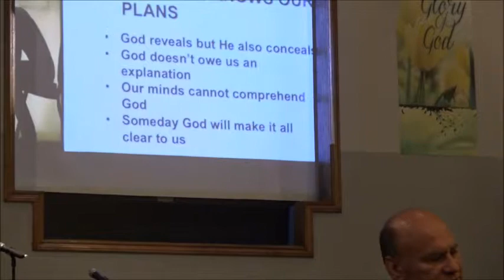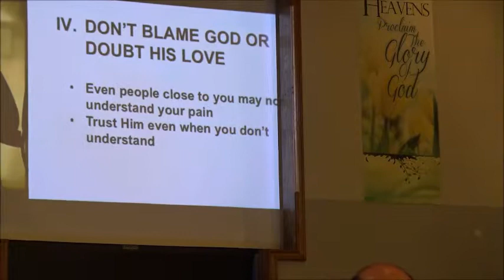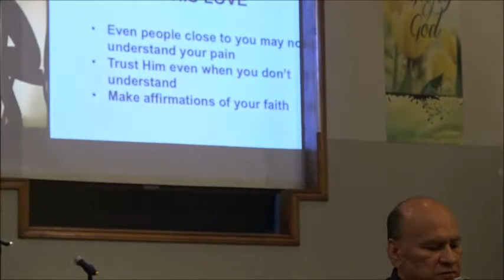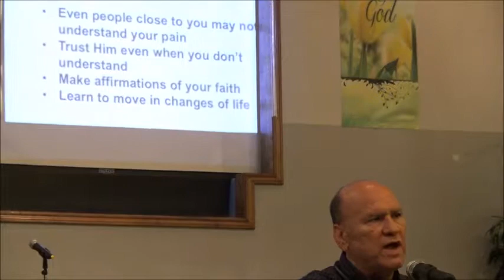"Pressing On" Sermon Series - "Lessons from Job" Lesson 1B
Pastor Raymond Castro, finished his first lesson, from Sunday, at the evening service.  "What do you do when you feel like giving up?"  This first lesson was very helpful to all who are struggling to get past a very hurtful situation in life.  May God bless your watching today.